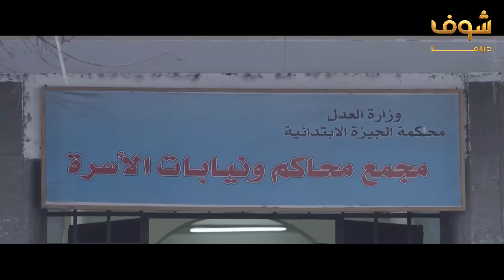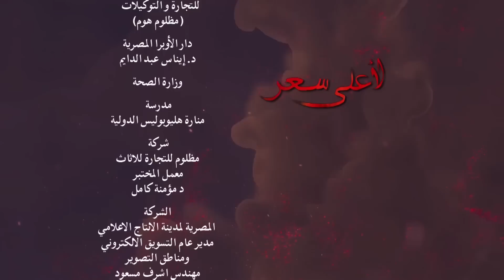مسلسل لاعلى سعر 13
لاعلى سعر الحلقة 13 لاعلى سعر 13 مسلسل لاعلى سعر الحلقة 13 مسلسل لاعلى سعر 13